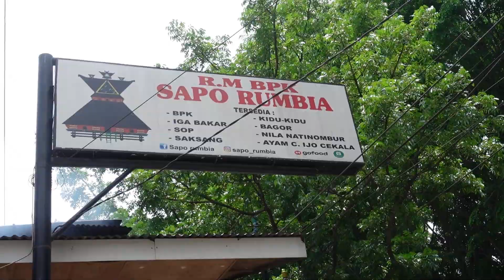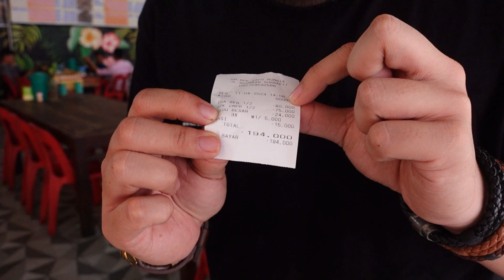BPK Nikmat, Tapi Dengan Aftertaste Unik??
BPK di sini is a must try kalo kalian penyuka daging BPK yang punya aroma lada hitam yang kuat!
RM Sapo Rumbia
Jl. Ngumban Surbakti No.69-70, Sempakata, Kec. Medan Selayang, Kota Medan, Sumatera Utara 20131
Jam Buka:
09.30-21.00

Harga:
Iga Bakar 1/2 kg 80rb
BPK Campur 1/2 kg 75rb
Kidu Besar 24rb
Nasi 5rb